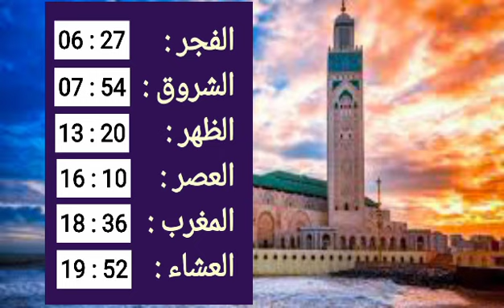أوقات الصلاة بمدينة الدارالبيضاء يوم الخميس 10 نوفمبر 2022 | Horaires de Prière à Casablanca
أوقات الصلاة بمدينة الدارالبيضاء يوم الخميس 10 نوفمبر 2022 .
Horaires de Prière à Casablanca Jeudi 10 Novembre 2022 .